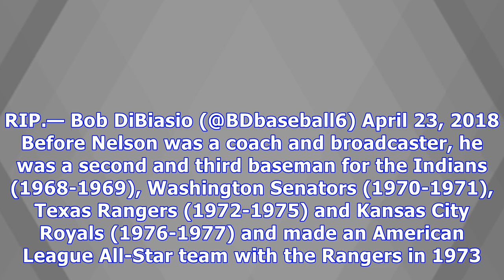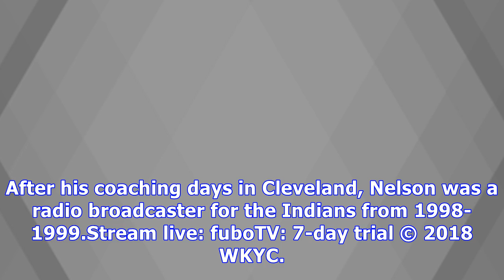Former cleveland indians player, coach dave nelson passes away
CLEVELAND -- Former Cleveland Indians player, coach and broadcaster Dave Nelson has passed away after a lengthy illness. Nelson was 73.News of Nelson’s passing was tweeted out by Bob DiBiasio, the Indians’ Senior Vice President of Public Affairs, late Monday morning. Saddened to hear the news of our great friend and former Indians player, coach and broadcaster Davey Nelson has passed away after a lengthy illness at the age of 73. Always smiling and positive, Davey had a heart of gold. RIP.— Bob ...